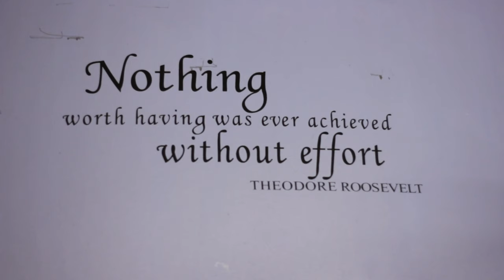Time To Fight 2 - Pre Fight Interviews - Reece McAllister, Gary McAllister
Phoenix Gym have prepared several of the UK's best Muay Thai fighters for their upcoming home show at Newton Aycliffe Leisure Centre on February 13, 2016.

We went to Phoenix Gym in early January to film exclusive interviews and behind the scenes footage with the likes of Reece McAllister, Gary McAllister, Jordan Williams and Ben Goldsborough. To WE LOVE SPORTS TV they talked about their their preparation for the upcoming fight on the Time To Fight 2 Muay Thai Show.

Buy your tickets now at the venue (Newton Aycliffe Leisure Centre) or get in touch with Gaz McAllister.

WE LOVE SPORTS are the UK's #1 exclusive sports coverage provider. Our videos are free for you to watch. If you like what you see make sure to